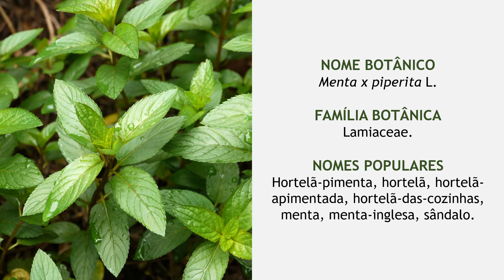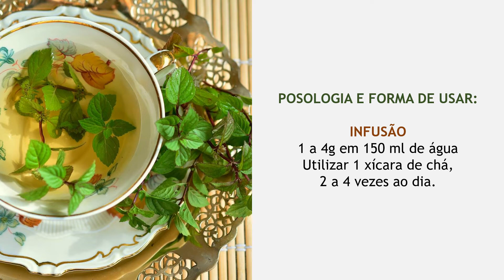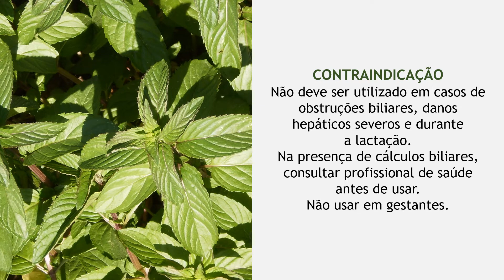HORTELÃ (Menta piperita)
Para saber mais informações sobre esta e outras plantas medicinais, acesse nosso

Para adquirir o ebook Chás medicinais: utilização segura e eficaz, acesse

Para adquirir o livro Chás Medicinais: utilização segura e eficaz, acesse